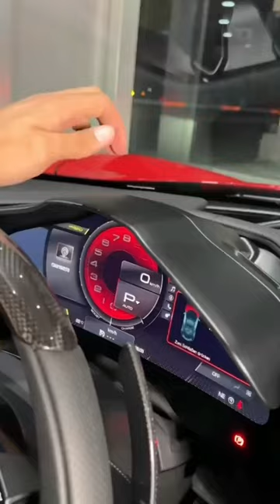Ferrari's 296 GTB is the Most Important Car Since the F40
Ferrari has always been among the most sought-after cars in the world. We know them for their roaring engines and amazing looks, right? But what if they were to modernize a bit? Well, Ferrari says no problem gentiluomini, because they have just the answer. Meet Ferrari 296GTB, the Hybrid that shocked the world! EV World loves to discuss such important and amazing topics that are happening every day in the world of electric vehicles, and considering that we have a supercar company as big as Ferrari stepping up in the EV game, we must say that good things are coming!

to see more of our content!

Do you have any questions or other stuff you want to know or see? Feel free to let us know below!